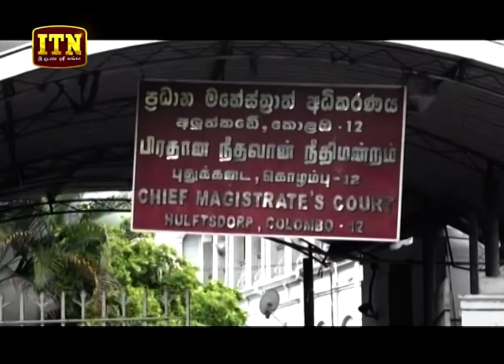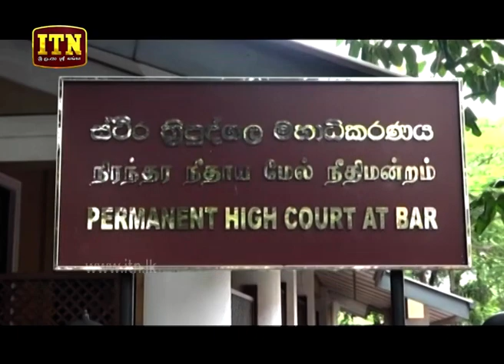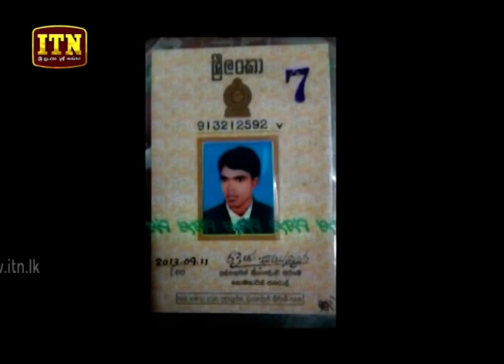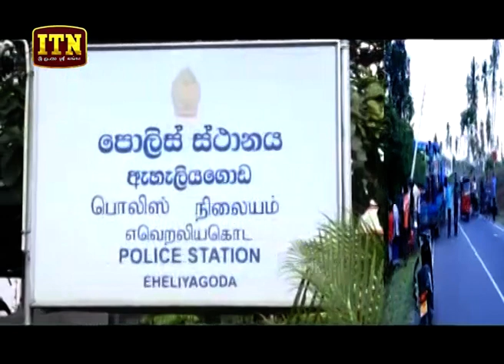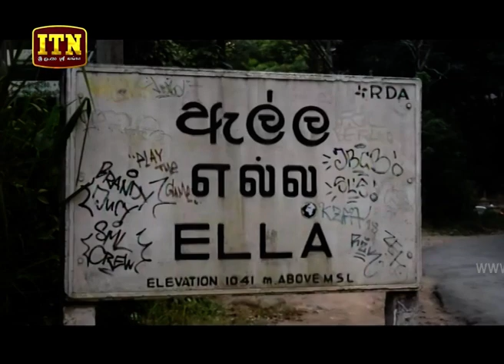ITN News 2019-07-09 | 12.00 PM